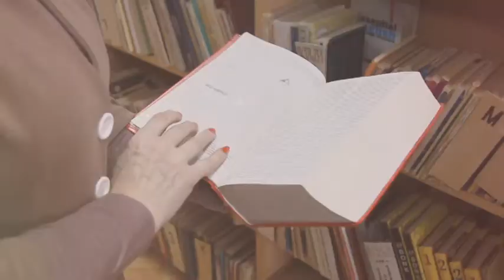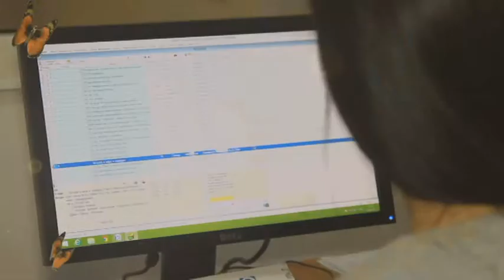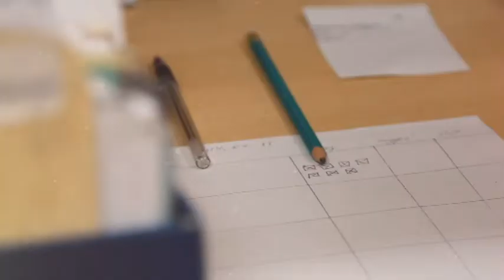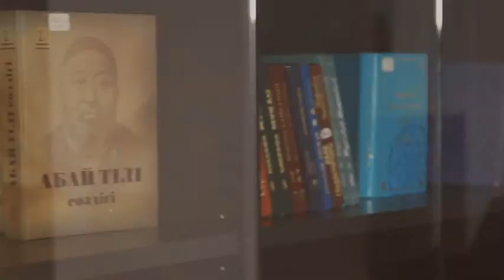Страна труда. Работник «Национальной картинной галереи «Астана»